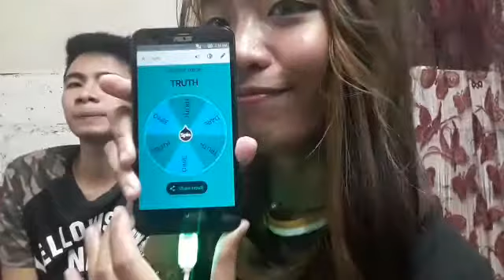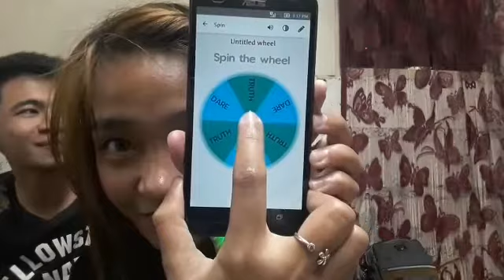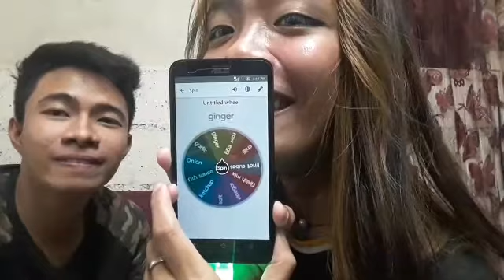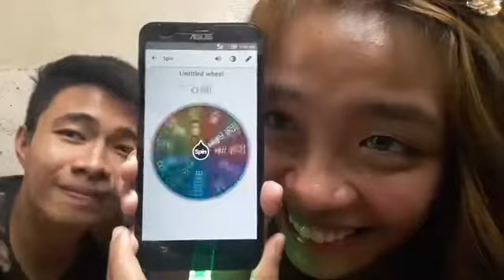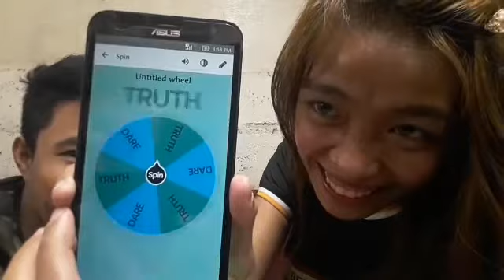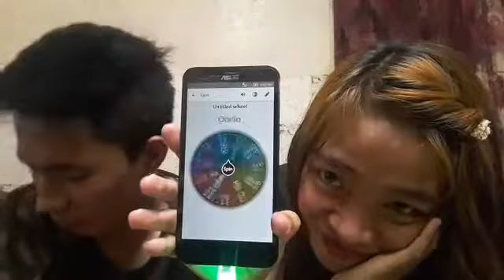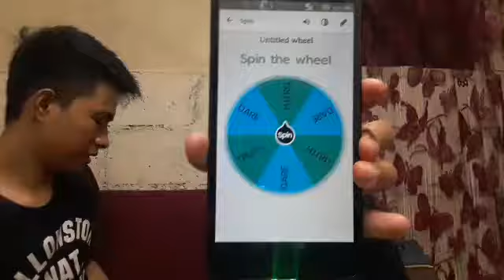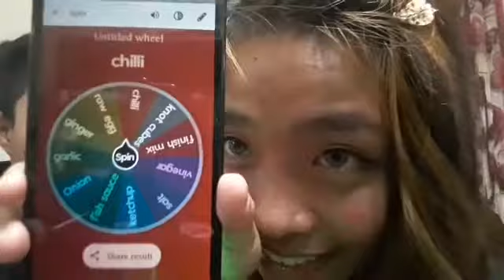Vlog 2 TRUTH OR DARE CHALLENGE! W/ MY BOYFRIEND|ROULETTE EDITION😄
Hi everyone Sorry if u find some mistakes on my videos .😅 Sorry And dnt Bash me for that😄